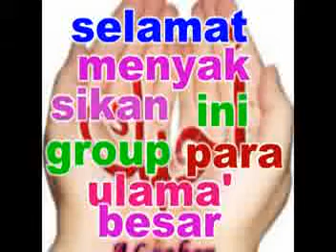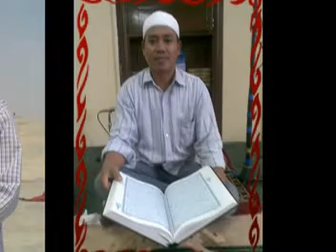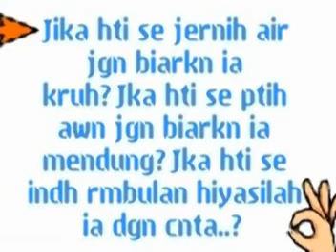KENANGAN ARIFIN AL MANDUR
ARIFIN AL MANDUR